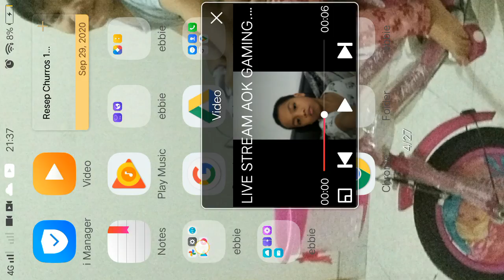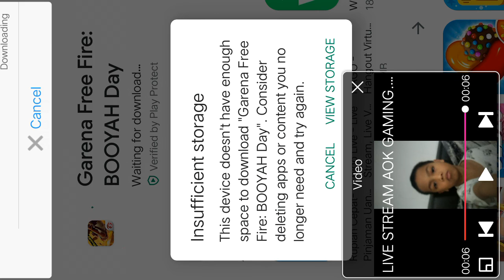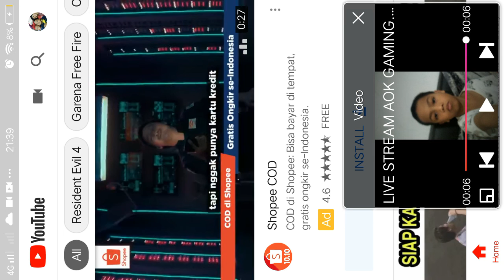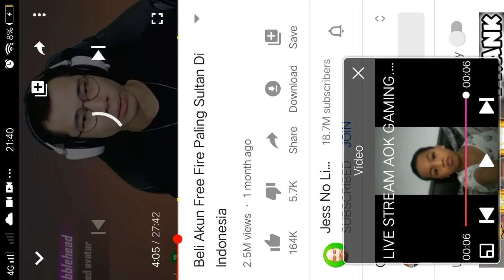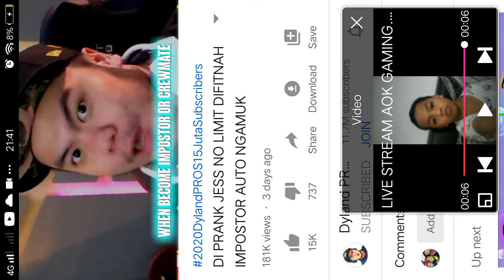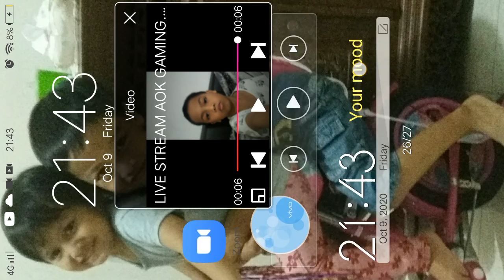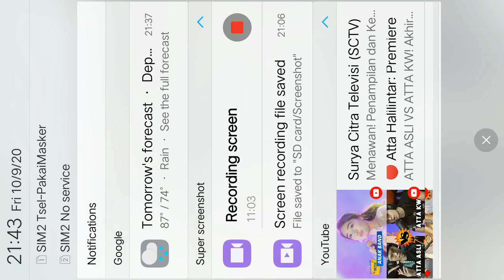free fire kok grafiknya gini yak